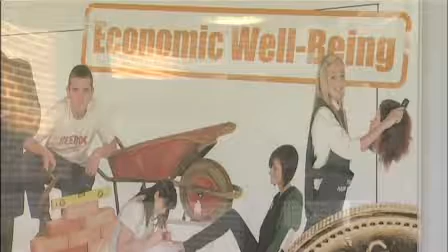PSHE Association case study- Greensward School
The central role of PSHE education in preparing young people to be world-class citizens (Greensward School)

At Greensward Academy PSHE education is at the heart of their aim to develop world- class citizens for the future. Economic wellbeing and financial capability (EWFC) is delivered alongside personal wellbeing (PW) in an integrated PSHE education programme which also highlights for students the strong links with the citizenship programme of study. Students enjoy the active lessons and recognise their relevance of the unique content in preparing them for adult life.

During the lesson students explore the concept of risk in the context of PW as well as EWFC, leading to the discussion about the risks that might be involved when choosing a work experience placement and the benefits and drawbacks of taking risks. In order to further prepare, they work in groups to identify employability skills that they may need during their work experience. The group discussion provides an extremely effective way of enabling students to develop their understanding of employability. Later they work individually, using the process of critical reflection to record their own skills.

The subject leader provides a well planned programme for her team of tutors who deliver through tutorial sessions, PSHE education lessons and enrichment activities such as work experience, employer visits and enterprise days, but she recognises that more could be achieved in developing the key concepts if it was delivered by a well-trained dedicated team of experts. This is her aspiration for the future of PSHE education at Greensward.